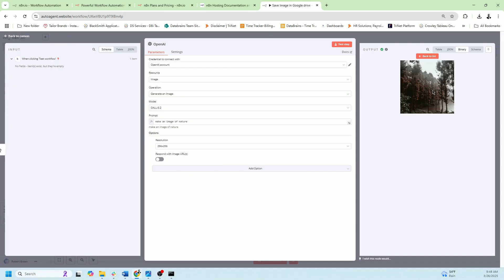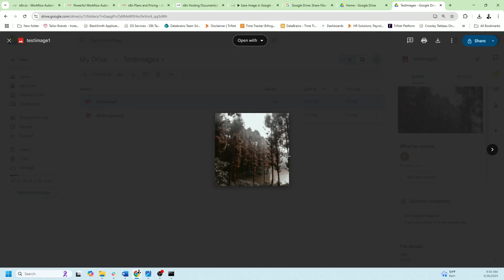N8N: Save an Image to Google Drive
📁 Automate Saving AI‑Generated Images to Google Drive with n8n 🤖

In this step‑by‑step tutorial, you’ll learn how to seamlessly connect OpenAI’s image generation capabilities to Google Drive using n8n — no coding required! Whether you’re creating marketing assets, social media visuals, or just experimenting with AI art, this workflow will save your images directly into a specified Drive folder for easy access and organization.

How to configure an n8n workflow with a Trigger node and an OpenAI Image node

Setting up and authenticating Google Drive credentials

Mapping binary image data for file upload

Customizing file names and choosing target folders in Google Drive

Testing and troubleshooting common issues

🛠️ Requirements
An n8n account (cloud or self‑hosted)

OpenAI API key

Google account with Google Drive enabled

Basic familiarity with n8n’s interface

📋 Workflow Breakdown
Trigger Node — Initiates your workflow

OpenAI Image Node — Generates an image based on your prompt

Google Drive Upload Node — Saves the binary output as a file in Drive

👉 Simply set the Input Data Field Name to data, give your file a descriptive name (e.g., test-image-1.png), and select your desired Drive folder.

✨ Happy automating!